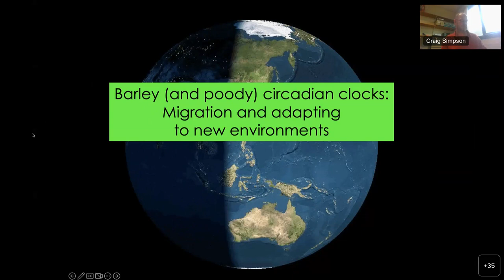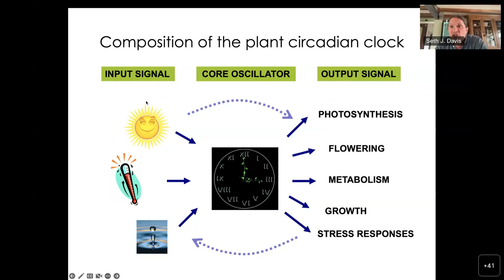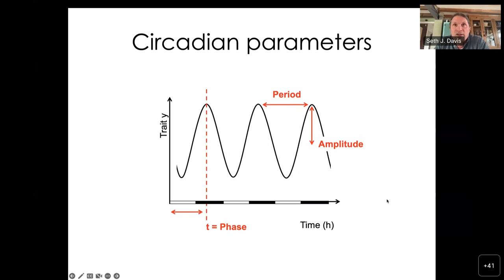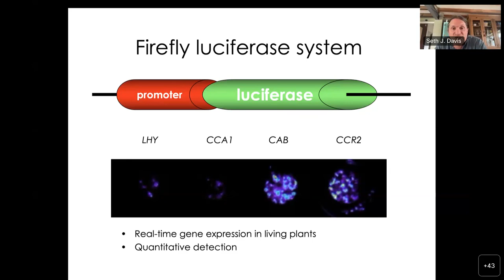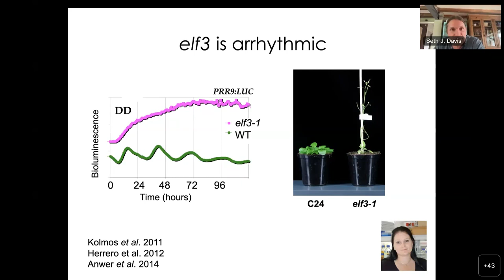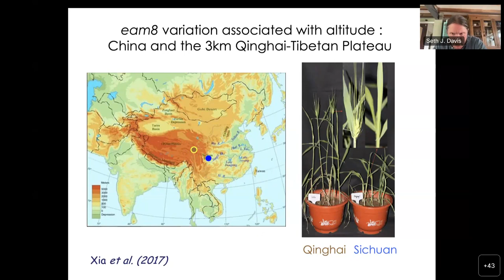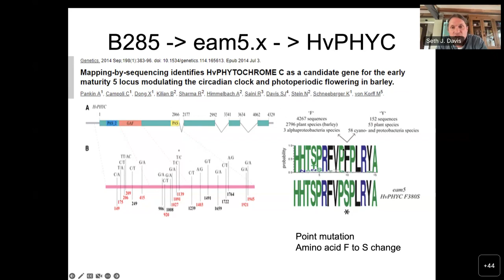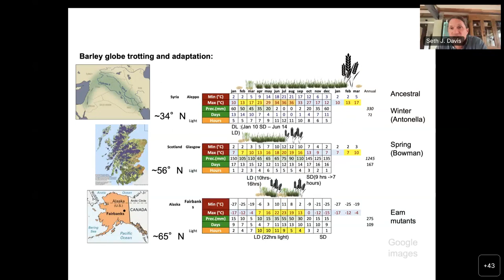IBH Seminar: Exploring the Pooid'y photoperiodic clock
The International Barley Hub is pleased to announce the next in the 2022 series of seminars, run by leading barley scientists and industry experts. This seminar is titled "Exploring the Pooid'y photoperiodic clock" presented by Professor Seth J. Davis from the University of York.